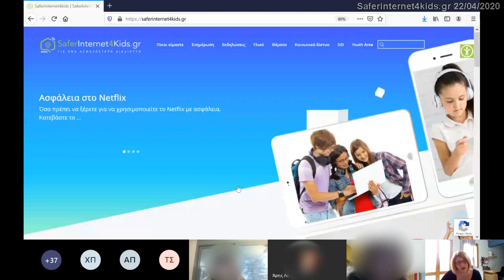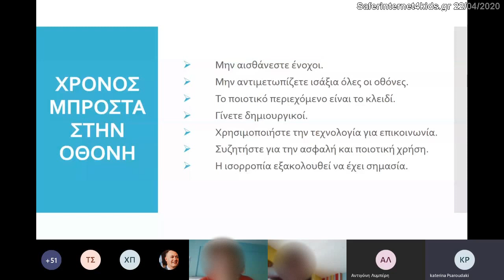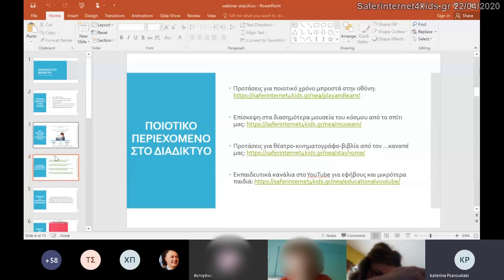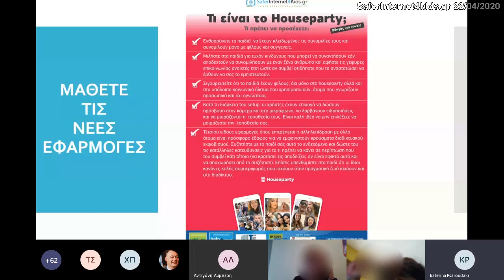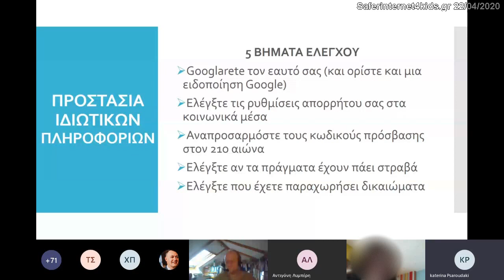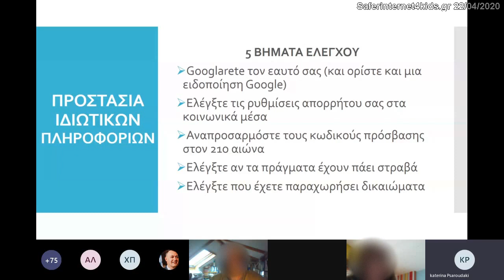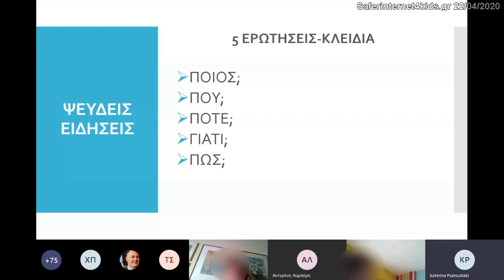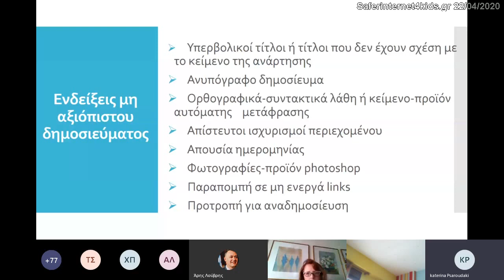Webinar για τη χρήση του διαδικτύου στην περίοδο του lockdown Τι πρέπει να προσέχουν οι γονείς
Οι πλατφόρμες κοινωνικής δικτύωσης παρέχουν έναν εξαιρετικό τρόπο για να διατηρήσετε επαφή με τους φίλους και την οικογένειά σας, κάτι που είναι ζωτικής σημασίας τώρα που οι περισσότεροι ζούμε περιορισμένοι στο σπίτι.
Τι πρέπει όμως να προσέχουμε για να είμαστε ασφαλείς; Πώς θα προστατευτούμε από τα Fake News την κρίσιμη αυτή περίοδο; Και πόσος χρόνος είναι πολύς χρόνος μπροστά στην οθόνη για τα παιδιά μας στην περίοδο της καραντίνας; Υπάρχει τρόπος να ασχοληθούμε με τα παιδιά μας ποιοτικά με το διαδίκτυο; Αυτά και πολλά άλλα συζητήθηκαν με 88 συμμετέχοντες που παρακολούθησαν στις 22/4/2020 webinar για τη χρήση του διαδικτύου στην περίοδο του lockdown και τι πρέπει να προσέχουν οι γονείς.
Εισηγήτρια της τηλεκπαίδευσης η υπεύθυνη επικοινωνίας του Ελληνικού Κέντρου Ασφαλούς Διαδικτύου του ΙΤΕ saferinternet4kids Κατερίνα
Ψαρουδάκη με συντονιστή τoυ webinar, τον Άρη Λούβρη, Εθνικό Συντονιστής eSafetyLabel.